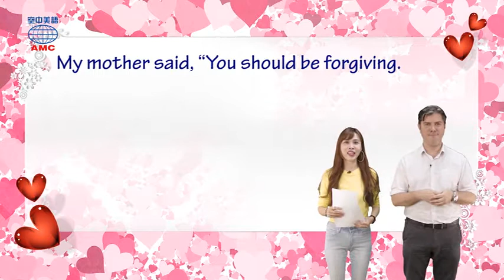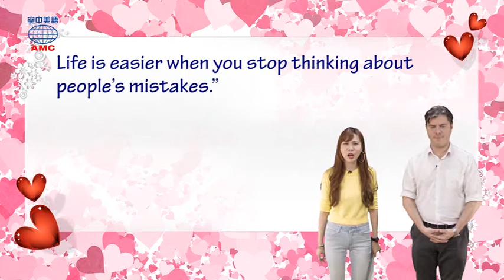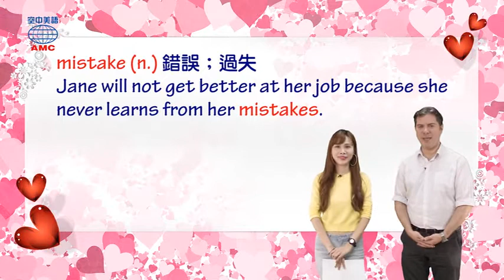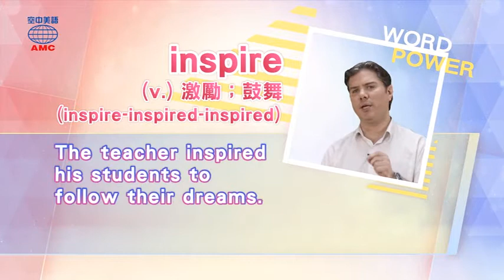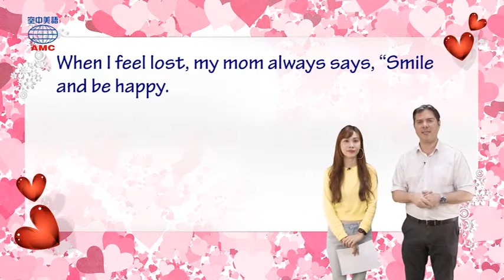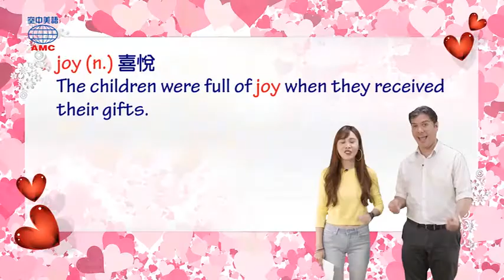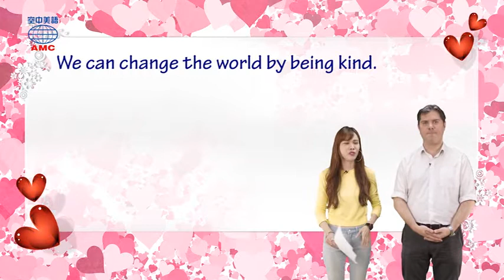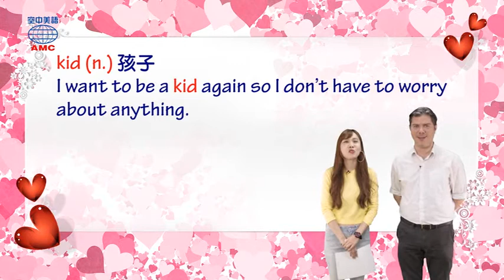2017年5月號Unit3-2【親愛的媽咪⋯】-課程講解